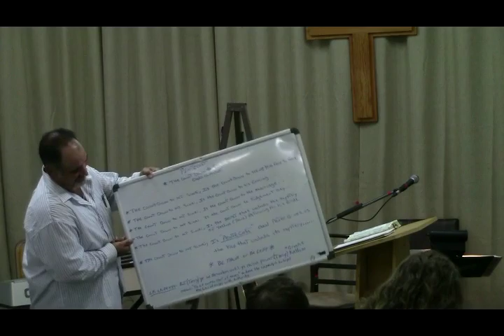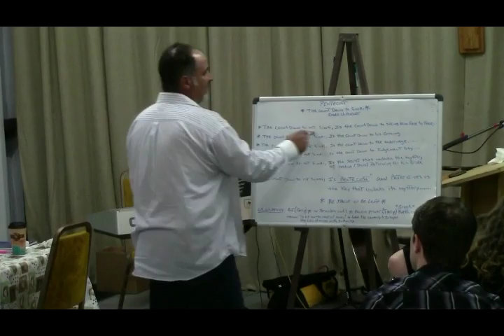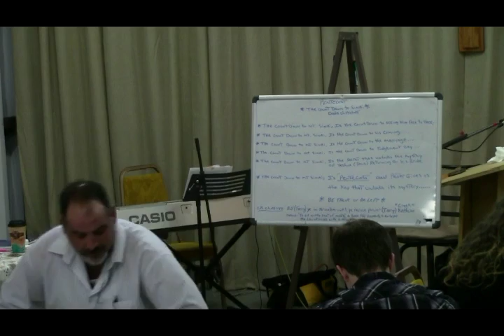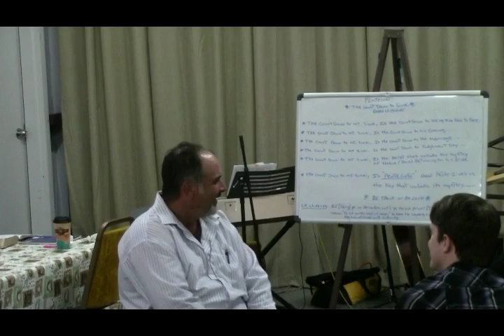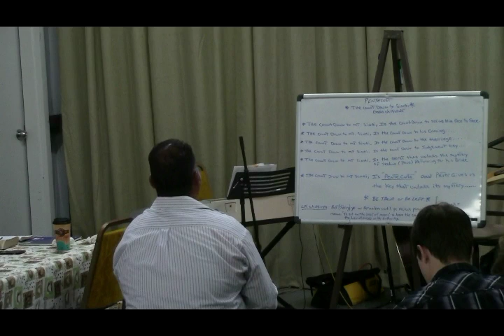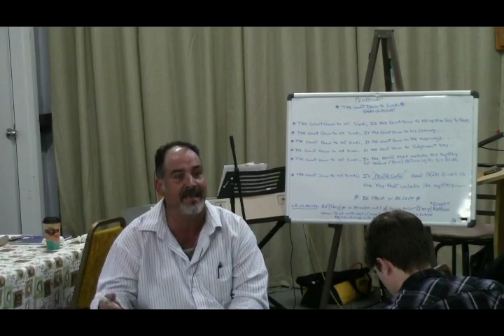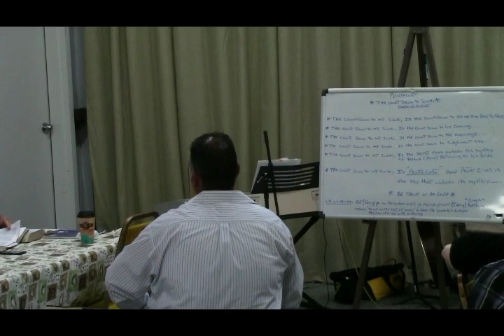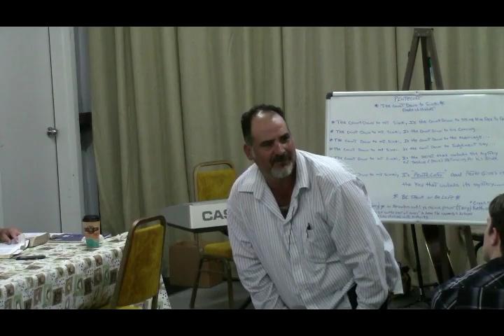The Times of Pentecost